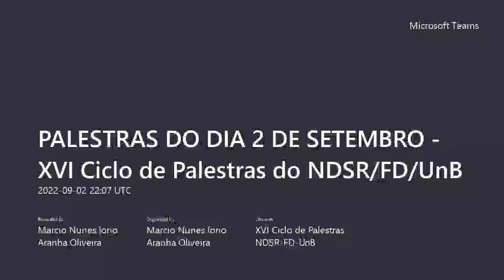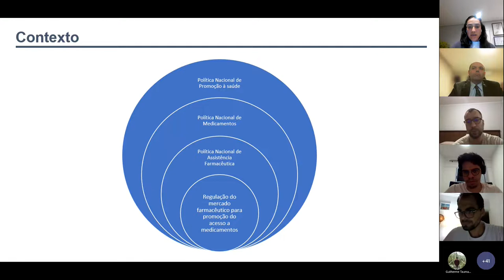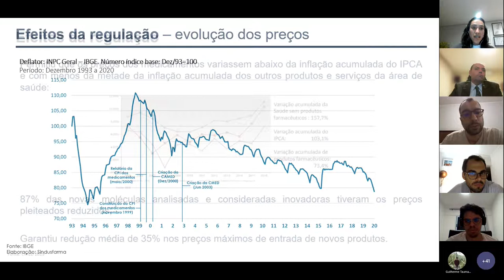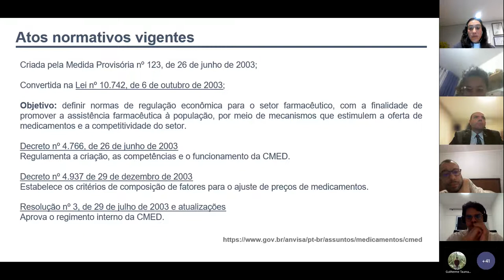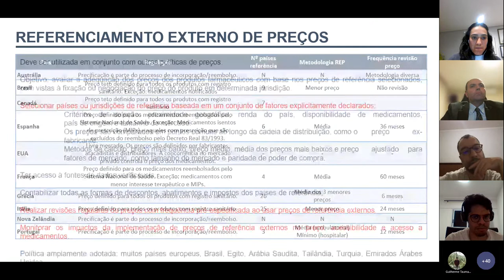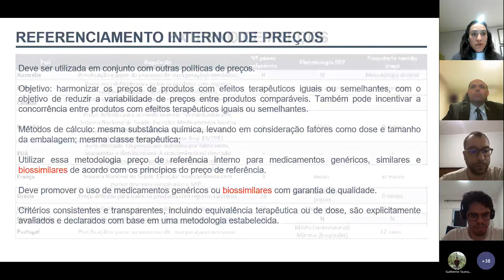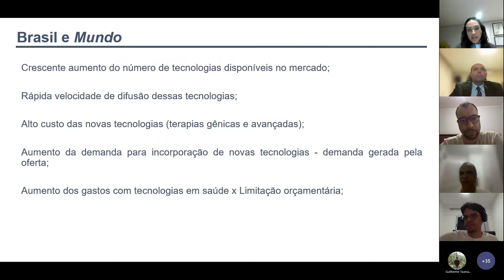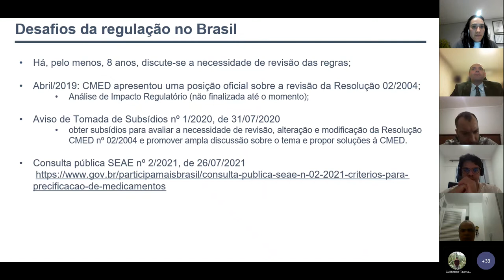Políticas de Preço de Medicamentos de Entrada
Palestra de Marcela Amaral Pontes no 16º Ciclo de Palestras do Núcleo de Direito Setorial e Regulatório da Faculdade de Direito da Universidade de Brasília sobre Políticas de Preço de Medicamentos de Entrada